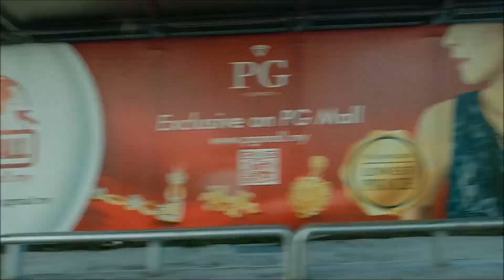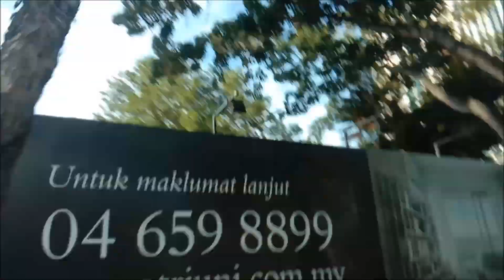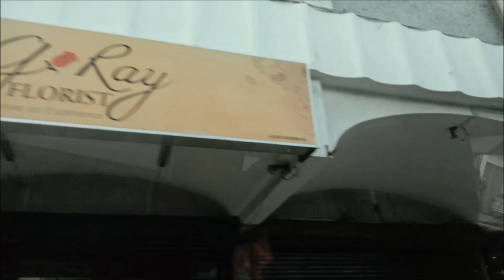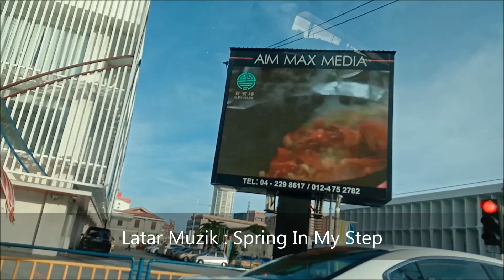JALAN-JALAN DI BANDARAYA PULAU PINANG PADA WAKTU SIANG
Memiliki khazanah pelancongan alam semulajadi dan tempat-tempat menarik serta bandaraya yang memiliki bangunan-bangunan yang unik.

Ronda-ronda Bandaraya Pulau Pinang
Jalan-jalan di Pulau Pinang